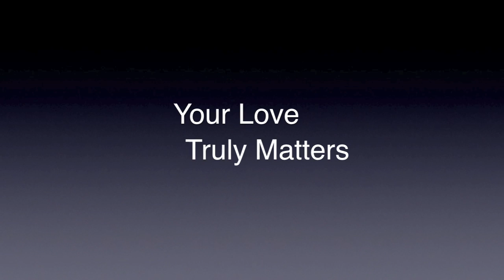Alleviating Suffering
There is more to the process of healing than relieving symptoms.  The power of love is far beyond what we can understand.